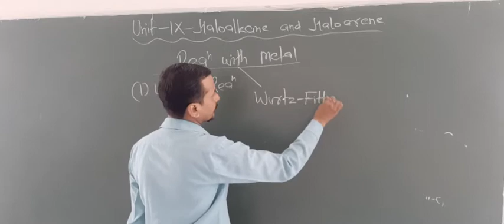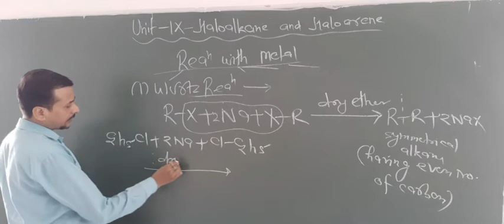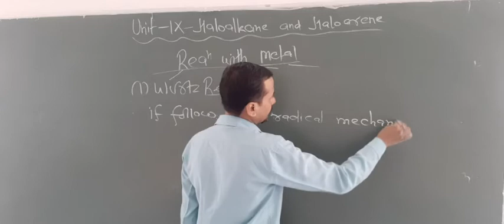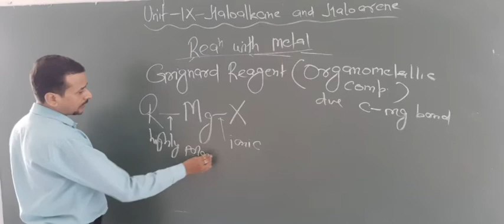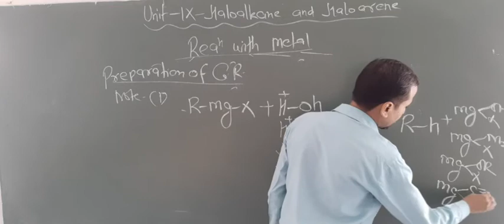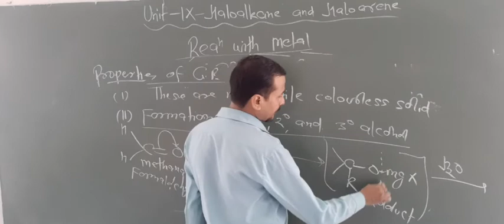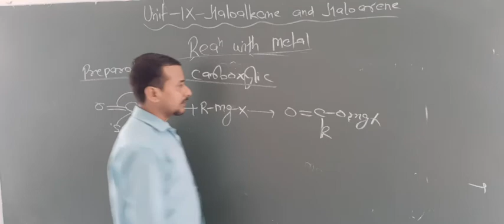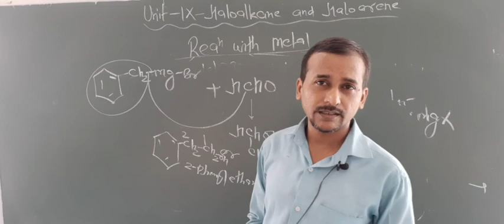Chemistry Class XII unit ix haloalkane and Haloarene part 7